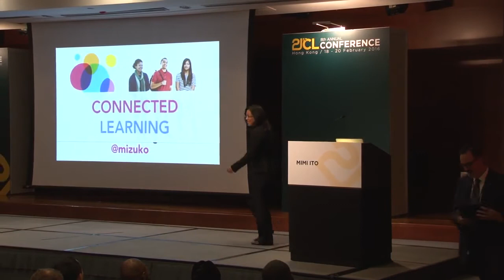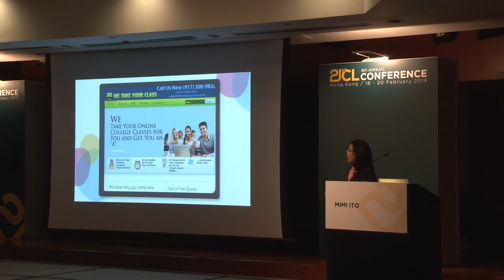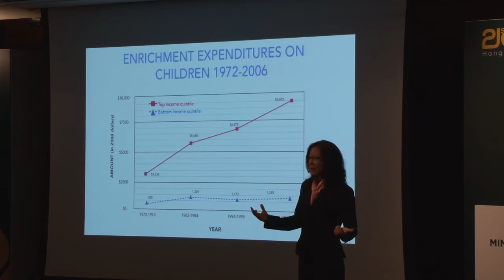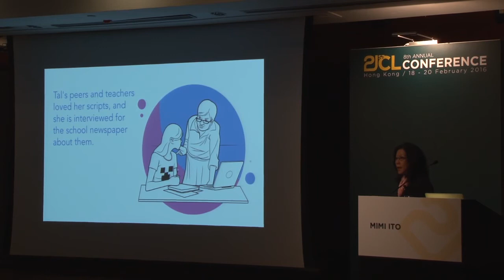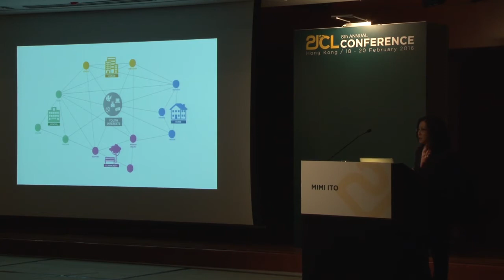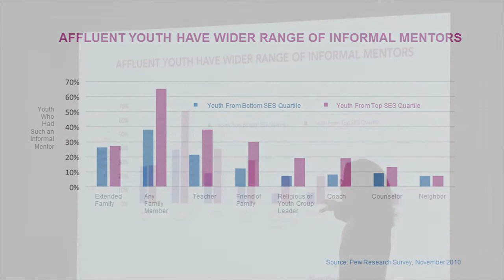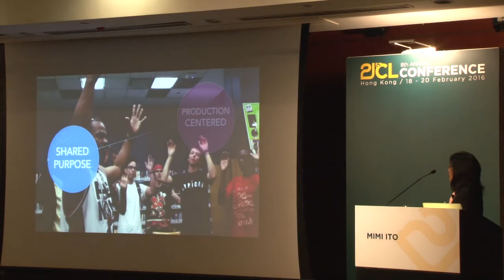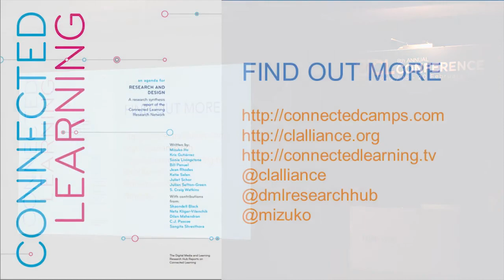Mimi Ito - Connected Learning (Defining and Example)